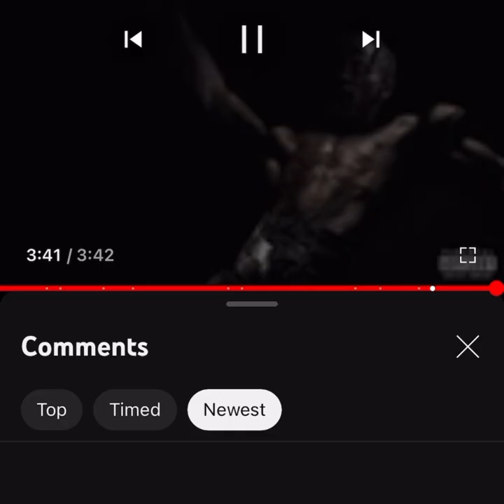HYENA But Better | Travis Scott